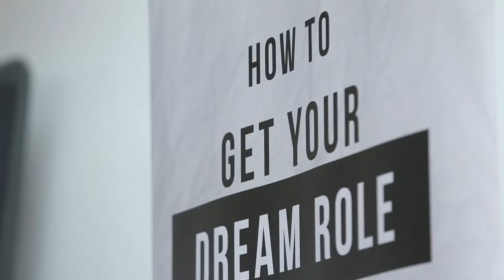UA CCD | Recruitment Day | Netiks